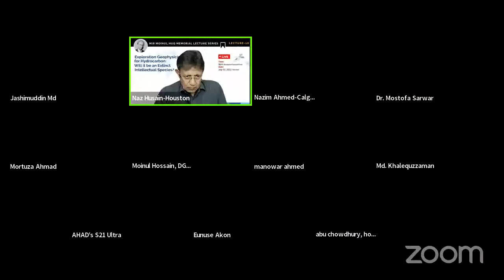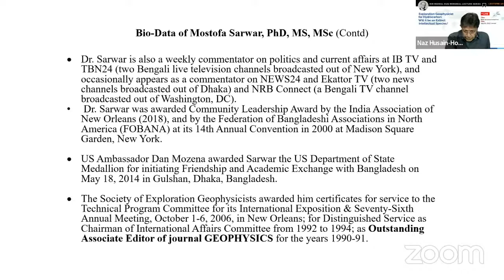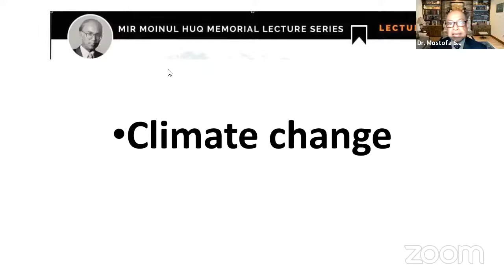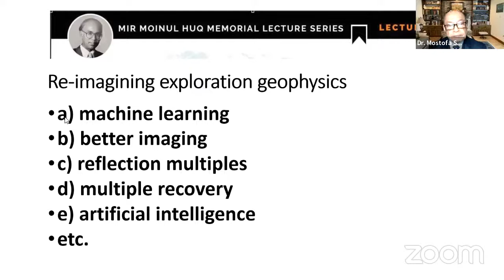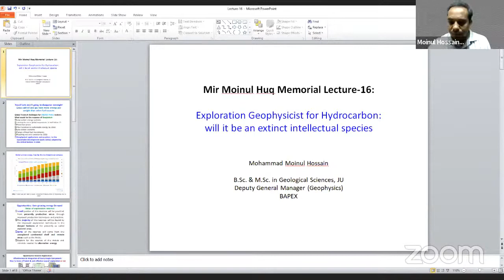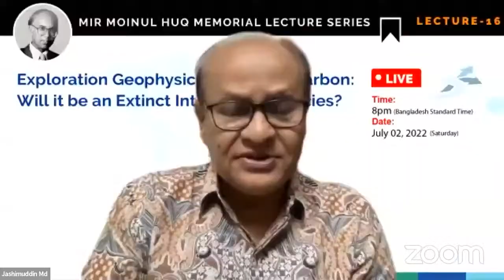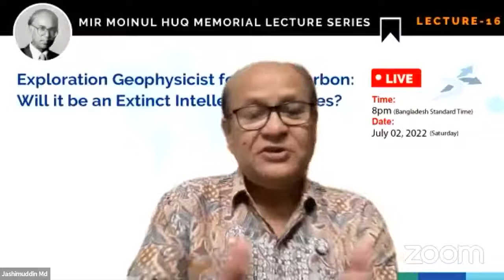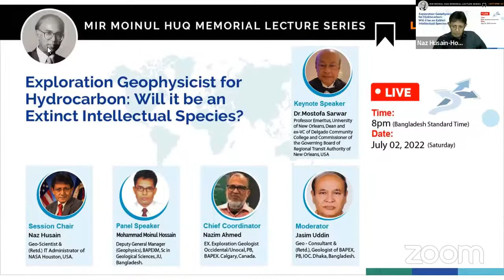Mir Moinul Huq Memorial Lecture - 16